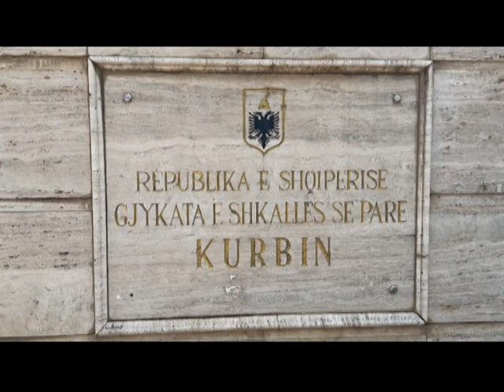MBYLLET GJYKATA KURBINIT, DOSJET NE LEZHE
Sipas hartes se re gjyqesore gjykata e Kurbinit, prokuroria dhe dhoma e proves do te transferohen ne nje te vetme ne gjykaten e Lezhes.  Gjate nje viti kjo gjykata ka te pakten rreth 1800 ceshtje gjyqsore, aktualisht jane rreth 400 ceshtje gjyqsore te rendwsishme qe do te shqyrtohen ne gjykaten  e Lezhes.